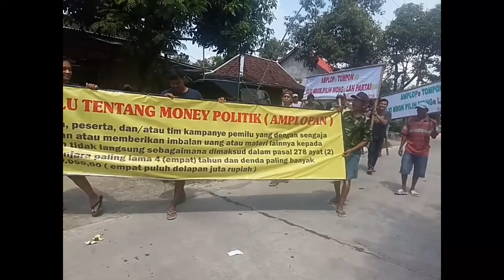Layak Ditiru, Warga Desa Jambanan Sragen Tolak Money Politic